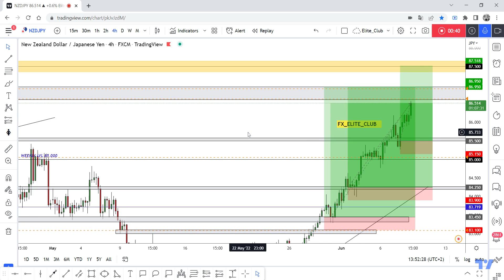NZD/JPY 3 Entries Running In 650 Pips 0Drawdown,New Update Now